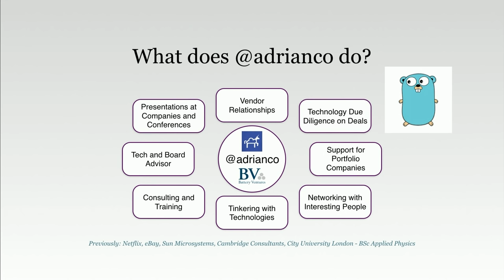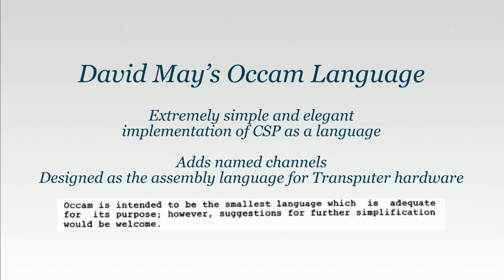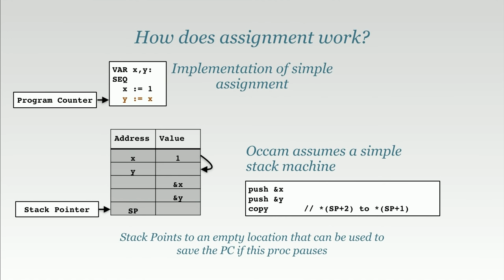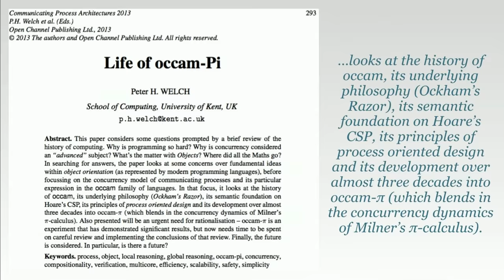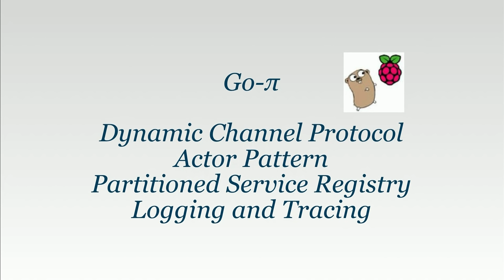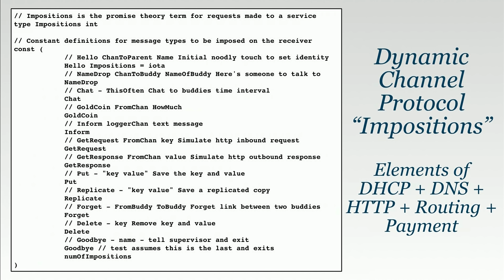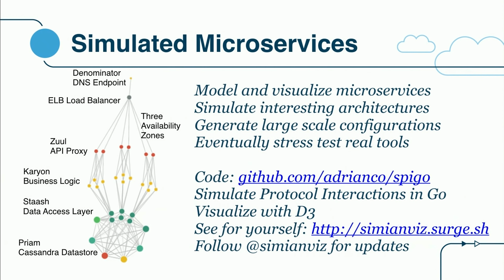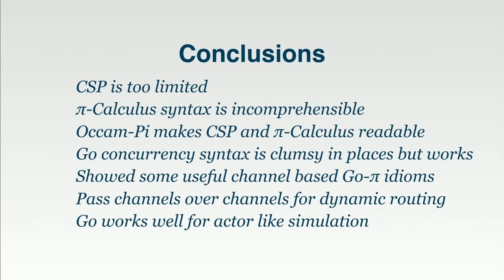GopherCon 2016: Adrian Cockcroft Communicating Sequential Goroutines